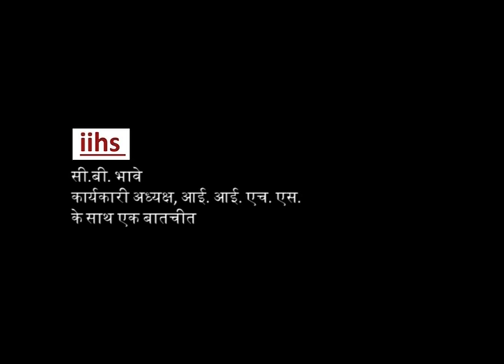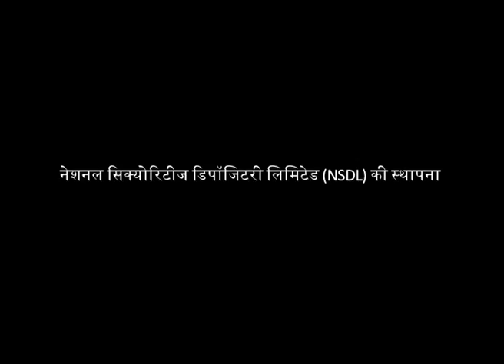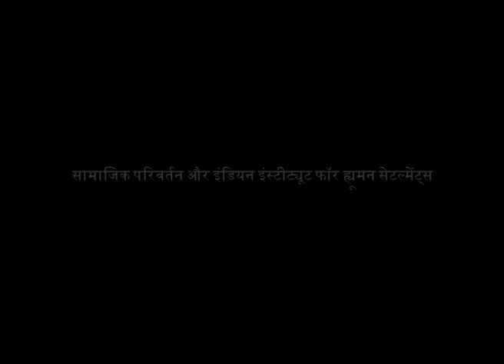C.B. Bhave, Executive Chairperson, IIHS (Hindi)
IIHS in conversation with C.B. Bhave, Executive Chairperson, IIHS on Indian Administrative Services, Securities and Exchange Board of India (SEBI), Setting up National Securities and Depository Ltd. (NSDL), and Social Transformation & Indian Institute for Human Settlements.